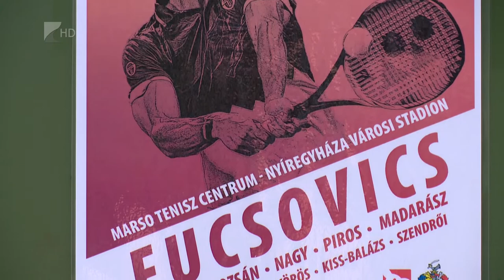Fucsovics Nyíregyházán - Kölcsey Televízió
Fucsovics Márton is pályára lép Nyíregyházán, a 400 ezer forint összdíjazású Marso-Bige Kupa elnevezésű tenisztornán. A férfi és női egyes mellett az U14-es és az U16-os fiúknak is rendeznek versenyt a Sóstói úti Marso Tenisz Centrumban. A torna szombat reggel kilenc órakor kezdődik és a tervek szerint hétfő délelőtt, a férfi egyes döntőjével zárul.